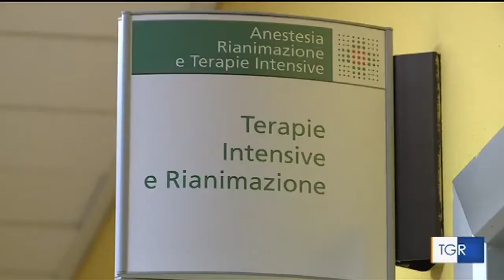Intervista al direttore generale Tiziano Carradori sul Tg 3 del 15 luglio 2020